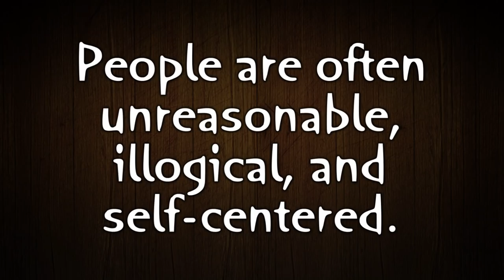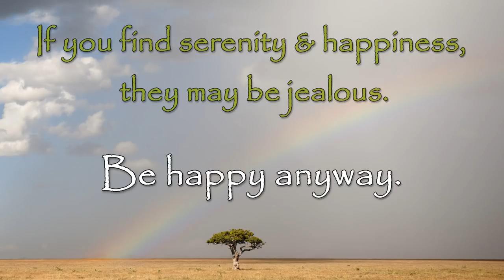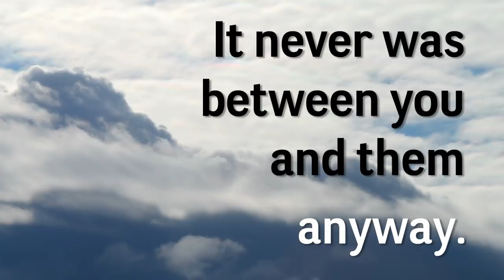Do It Anyway (HD)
Dr. Keith originally included the Paradoxical Commandments in a booklet for student leaders. Since then, they have circled the world, shared extensively by leaders and teachers in almost every profession. Visit his site at paradoxicalcommandments.com.

The paraphrased version that contains the final thought has been attributed to Mother Teresa of Calcutta.